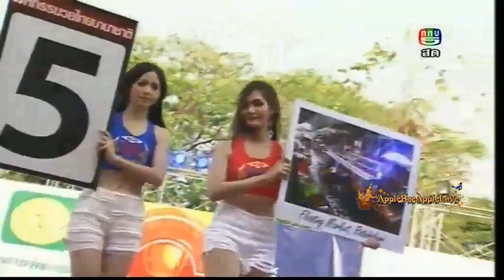International Muay Thai Fight March 11th, 2014-2